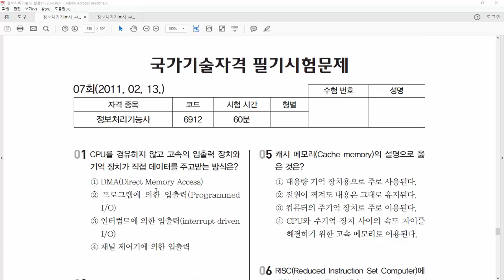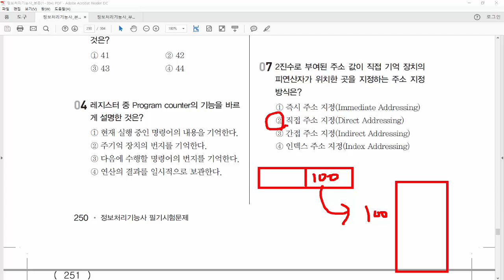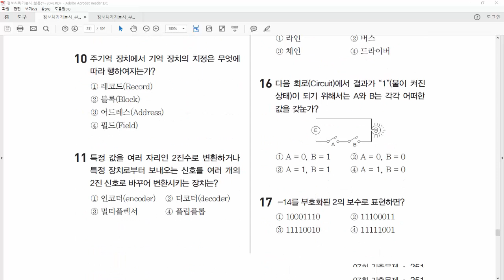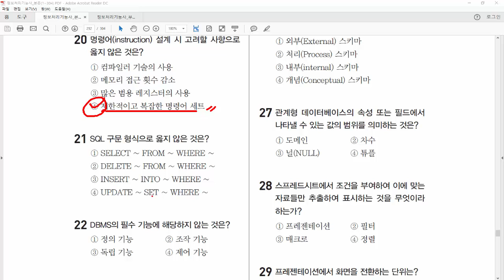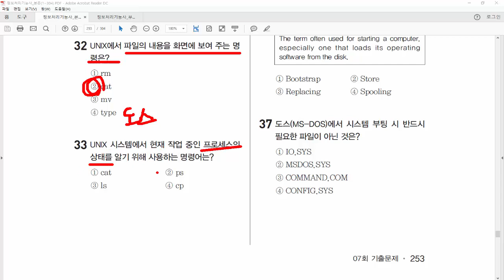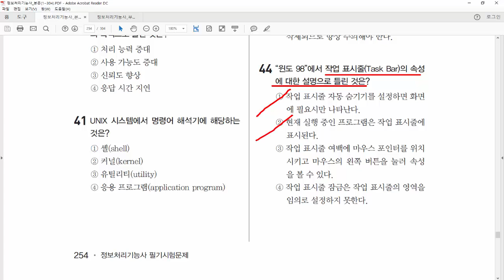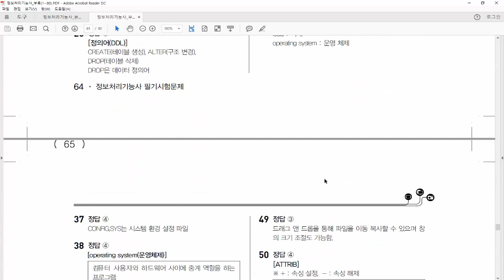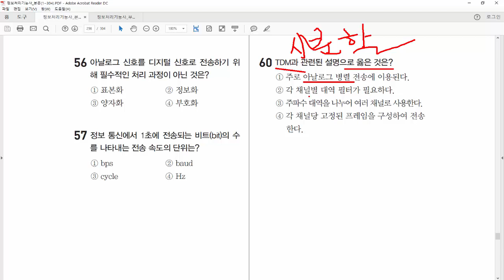27. 정보처리기능사 필기- 기출문제 7회